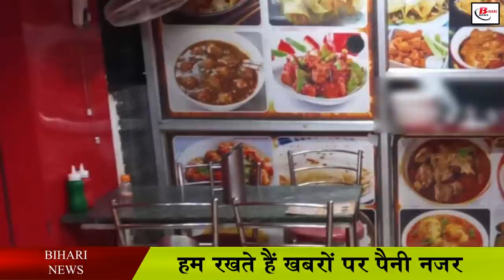अब मात्र 15 रूपए में करे भर पेट भोजन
The poor, laborers and sanitation workers in Bihar will no longer have to starve due to lack of money. Here the arrangement of full meal for the poor and laborers has been started for just Rs 15. Their facilities have been taken care of because now eateries have been opened in 20 places of the city. It was recently inaugurated by Mayor Sita Sahu, under which Mayor Sita Sahu said that the needy daily laborers, sanitation workers, rickshaw cart drivers coming to the city will get quality food at low cost, their expenditure will come down.